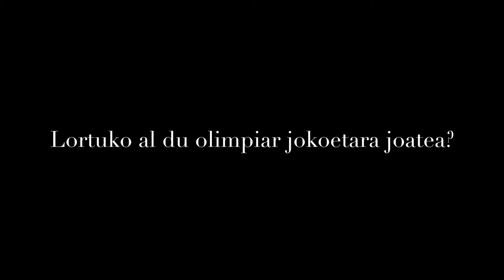EFEKTU BEREZIAK Booktrailer - Axular lizeoa - PILA